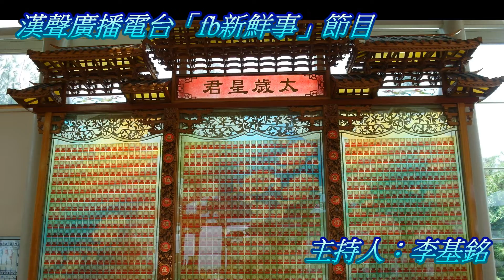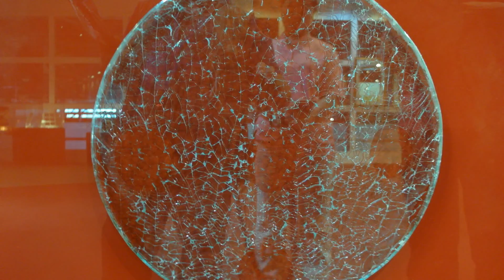2016-09-15漢聲廣播電台「fb新鮮事」節目：臺灣玻璃館與護聖宮介紹、黃世通專訪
本集主題： 臺灣玻璃館與護聖宮介紹、黃世通專訪

　　這次要到彰化的台灣玻璃館去逛逛，並邀請到館方的黃世通解說員，來幫我們介紹整個台灣玻璃館與護聖宮。

　　由台明將公司創立的「台灣玻璃館」，除了展示玻璃藝品，並以「四面亮麗、八方驚奇」的創意呈現於社會大眾眼前。館內以寓教於樂的方式，使參觀者能與玻璃有「零距離的另類接觸」；突破玻璃業傳統的刻板印象，讓人耳目一新，並使大眾深入了解這個晶瑩剔透的大千世界，一次滿足所有玻璃相關的知識與資訊。

　　館區除了玻璃藝術品外，並以「四面亮麗，八方驚奇」為座右銘，突破玻璃業傳統的刻板印象，讓人耳目一新。館內介紹分劃數個主題區，巨細靡遺、一次滿足所有的買家與消費者，如：建材玻璃、 傢俱玻璃 、傢飾玻璃 、藝術玻璃…館內以寓教於樂的方式，使參觀者與玻璃都能有"零距離的另類接觸"，讓大眾深入了解這個晶瑩剔透的大千世界，歡迎蒞臨參觀。

　　台灣護聖宮－玻璃媽祖廟，當時創立是為了宣揚媽祖德澤，推動「鹿港古都．彰濱新城」同步發展，以玻璃團隊的產業技術，結合電子科技、生態保育、文化創意特質，藉以提振民生經濟為最高理想，特建構台灣第一、華人第一的玻璃廟